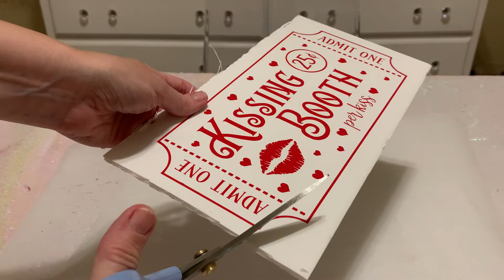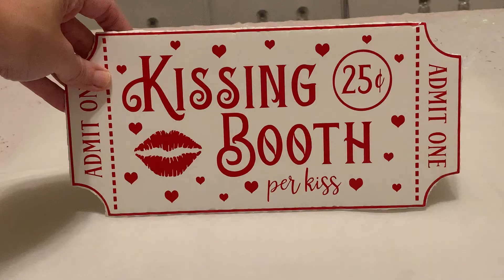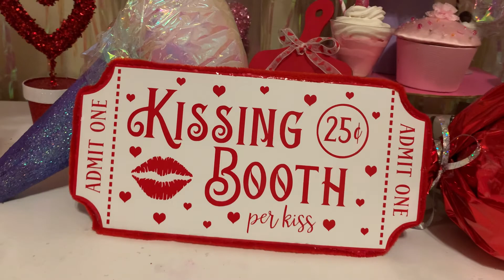Kissing Booth Sign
Quick, easy, budget-friendly Valentine's Day Decor!